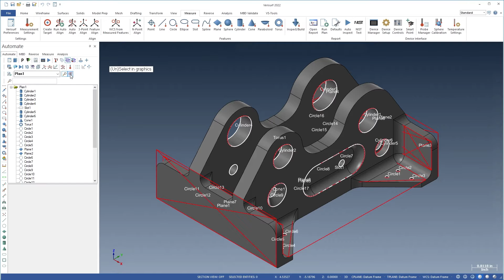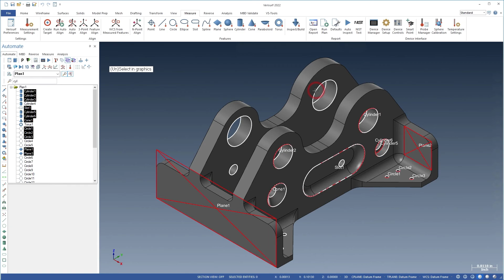CMM Programming & Inspection Planning Automation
✅ Streamline inspection plan navigation
✅ Search textually and select graphically
✅ Supports all measuring devices

Verisurf streamlines inspection plan navigation using two new search functions: 'Find' and 'Select in Graphics'. These tools simplify 'plan-creation-and-editing' by making it easy to locate specific features in a complex plan by searching either textually or graphically. The ‘Find’ function enables searching by partial-text strings. All features containing the string are then highlighted in the plan to enable rapid application of functions, such as path-generation, or modification of common attributes, such as tolerance. A similar function, ‘Select in Graphics’ allows the user to highlight features in the plan by selecting or unselecting them in the graphics window. ‘Select in Graphics’ can be combined with ‘Find’ to refine a text search by adding or removing features. The ‘Find’ and ‘Select in Graphics’ functions work with inspection plans created for any measuring device, so you can take advantage of simplified plan navigation regardless of what you’re inspecting or how you’re measuring it.

00:00 Introduction
00:10 Find & Select In Graphics
00:20 Search With Text Or Graphics
00:30 Speed Inspection Planning
00:40 Select & Highlight Graphics
01:00 Watch More Videos And Subscribe